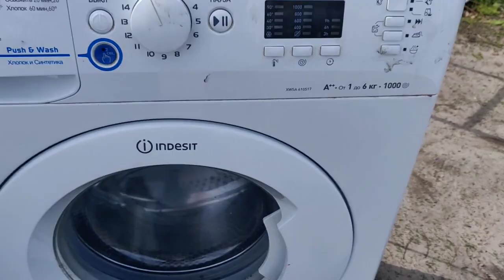Ремонт стиральной машины INDESIT Не стирает Не крутит барабан